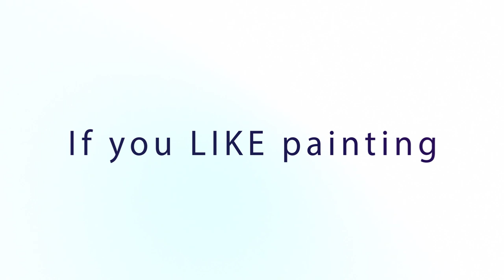How to paint white clothes (airbrush) / Como pintar ropa blanca (aerógrafo) ASSASSIN´S CREED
DESCUENTO 15% en el aerografo Infinity CR PLUS en GOBLIN TRADER
DISCOUNT 15% Infinity CR PLUS in GOBLIN TRADER

Wet palette Red grass games / Paleta humeda

CREDITS
Music from the 'Assassin's Creed II (Original Game Soundtrack)' by Jesper Kyd